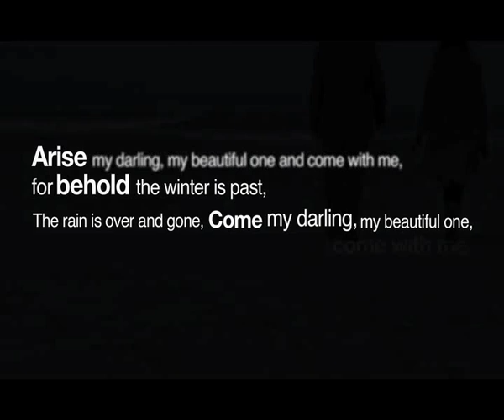The Father's Heart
This video clip was created for the "Encounter Him" Church of the Nations Women's Conference held in Jeffreys Bay during May 2009. Produced by Jason Mofekeng for Victory Media.